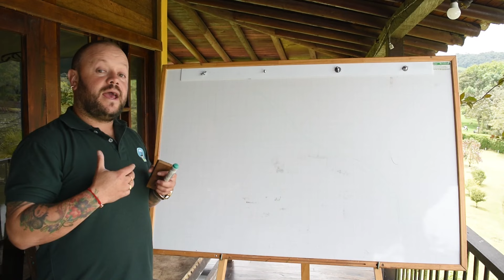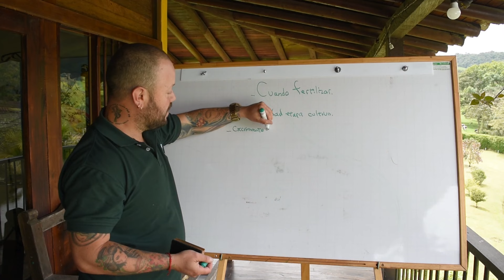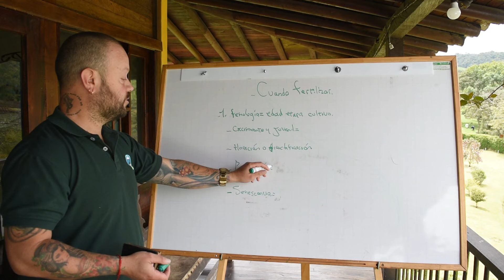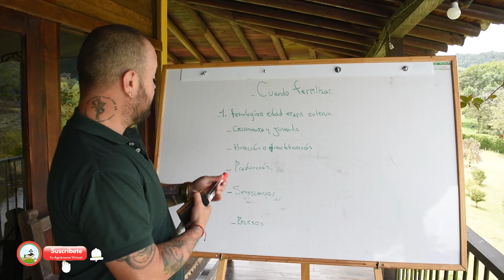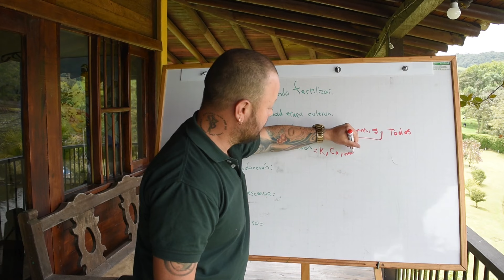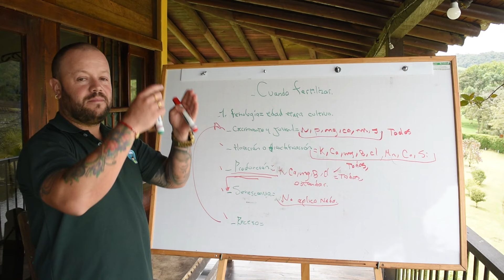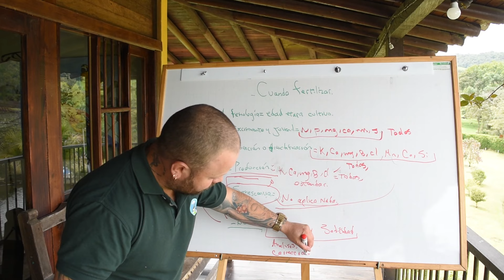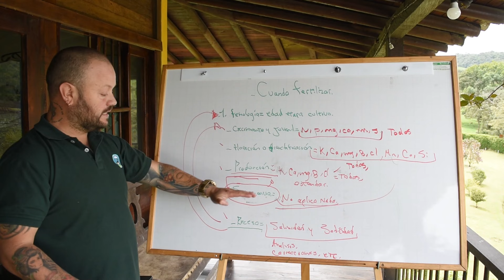Cuando fertilizar tu cultivo. ¡esto te interesa!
!Como algunas plagas y enfermedades  afectan tu productividad! lo que deberías saber.

¡Como aprovechar al máximo la fertilización en tu cultivo! todo lo que necesitas saber.

Como aprender algunas Generalidades de la agricultura.

Como mejorar tu productividad con estos tips. ¡descúbrelo aquí!